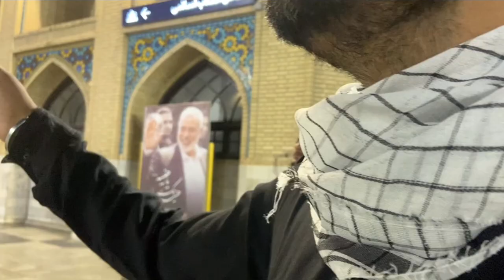Salam Ya Mola Raza (as) Badshah 🙏🏻😥 || Pehla Salam ♥️ || Rj Zeeshan Haider going to Arbaeen 🙏🏻